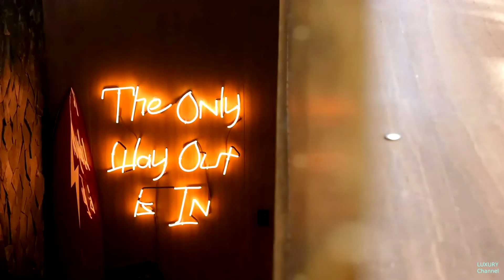MEGA MANSION in the Hollywood Hills - Luxury Home Tour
The Californication House

Presenting the Californication House, an architectural modern paradise meticulously constructed over seven years, utilizing the finest materials and millions just in stonework alone. The only budget was there was no budget; everything had to be the best. Combining modern new construction with the retro charm of the golden age, embracing the rich history of Hollywood and the lifestyles of its icons. Equipped with the latest amenities, and very own private speak easy night club. Situated on a promontory lot with unobstructed front row views of the city from downtown out to the Pacific Ocean. This is a one-of-a-kind trophy estate you won't find anywhere else in the world or see replicated due to soaring construction costs, architectural design significance and the attention to detail. This unparalleled estate isn't just a home; it's a once-in-a-lifetime experience for you to ink any deal and redefine the art of living.